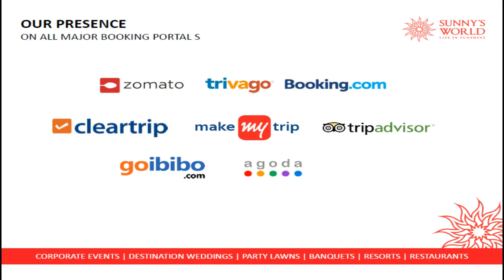15th MTB National Championship 2018 at Pune’s Pride Sunny's World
Sunny's World is New destination in Pune. A hilltop place which is close to the city, away from the world
with the panoramic view of the city and valley for Destination Weddings,
Pune’s biggest Wedding lawn & biggest AC Banquet Hall,
hilltop lawns with infinity pool & panoramic view of city, valley and river, stay avenues
Different avenues for 500- 10,000 guests
The Arena- Pune’s biggest turf lawn
The Kohinoor- Pune’s biggest AC Banquet Hall with international
amazing interiors & pre-function area
The Emerald- Infinity-pool hilltop lawn
The Opal – Hilltop lawn with panoramic city & valley view.
Parking arrangement for 3000 cars
Asia’s biggest man-made waterfall as the backdrop
16 Swiss chalets and 20 luxury glass tents
Conveniently located near the city
Picturesque views all around
Pune’s only hilltop multi-cuisine restaurant with amazing food

(Video Edited By Ravindra S Bhaisade)